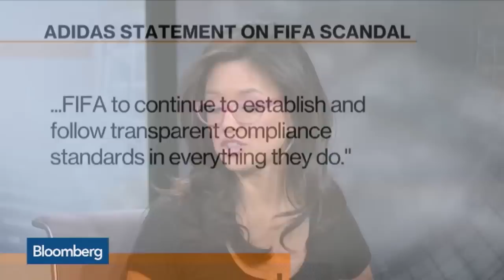Should Sponsors Take Stronger Stance Over FIFA Scandal?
May 28 -- NYU Stern Marketing Professor Scott Galloway discusses FIFA facing pressure from sponsors. Galloway speaks on “Bloomberg Markets.”